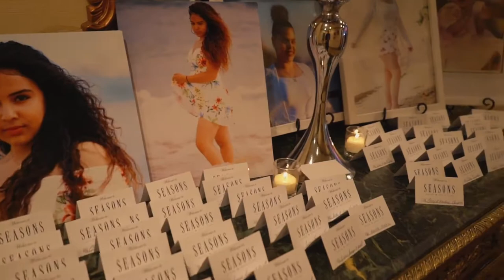Lorena y colorina Sweet 16 HIGHLIGHTS